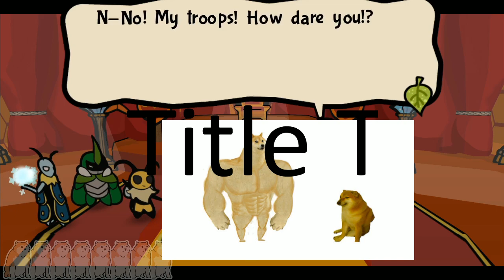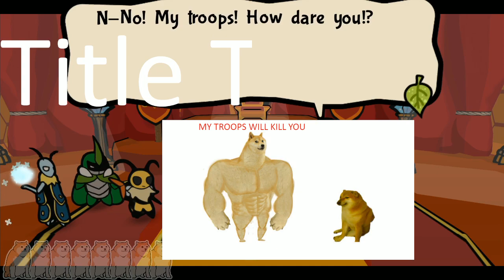02-02-21 Bubg Fable